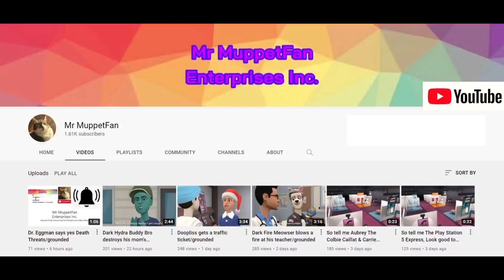Mr MuppetFan Rants #13: Sunny Day